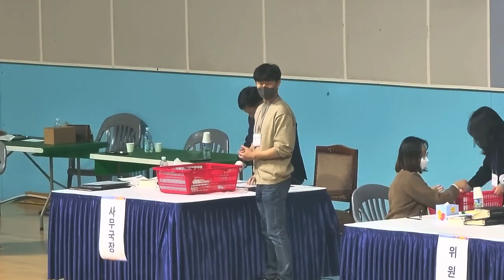단계별 확인 절차로 철저한 개표 관리를 하고 있는 선거관리위원회, '정확하고 투명한 선거관리' [실제 사례 : 전주시을 재보궐선거 202304.05, 전주시 화산체육관]